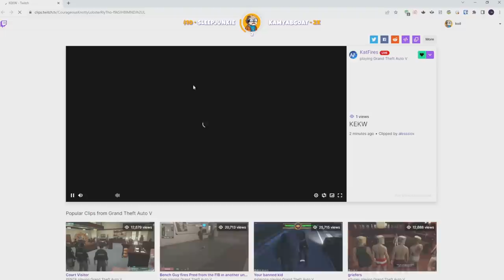Chang Gang Wipes Cops During Little Soeul Compound Raid (Multi POVs)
Please let me know if you want to remove certain videos.